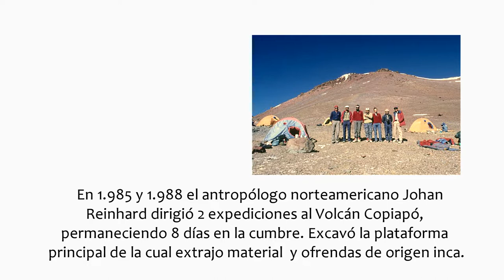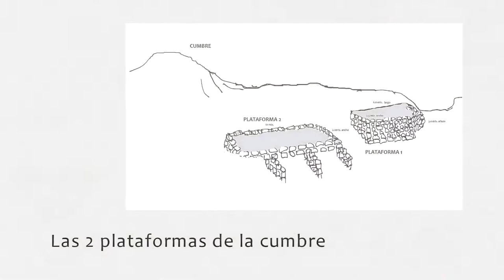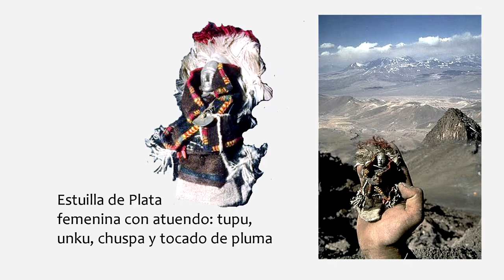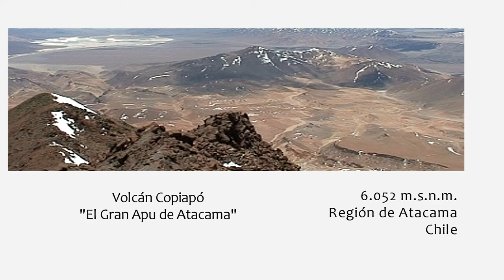Volcán Copiapó: El gran Apu de Atacama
Volcán Copiapó:. aquí el interés no está centrado en el ascenso (6.052 m.s.n.m.), si no en la extraordinaria obra de los incas instalada en la misma cumbre del Volcán y que todavía perdura después de 500 años y de varias exploraciones, no siempre científicas. Demuestra la importancia y valor de algunos cerros y volcanes que fueron considerados "Apus"; lugares sagrados, donde se oficiaban complejos ritos y ceremonias, a "Inti" (el sol), a "Illapa" (el rayo), al agua, En algunos casos también se utilizaba como "Intihuatana" es decir para "amarrar el sol" durante el solsticio de invierno. Lo que nos queda para admirar, son las construcciones en la cumbre y las ofrendas extraídas de una de las plataformas durante una expedición en 1988..